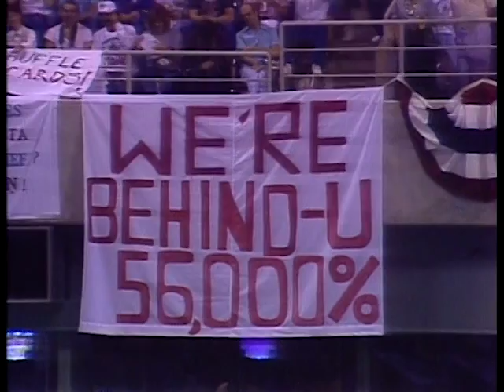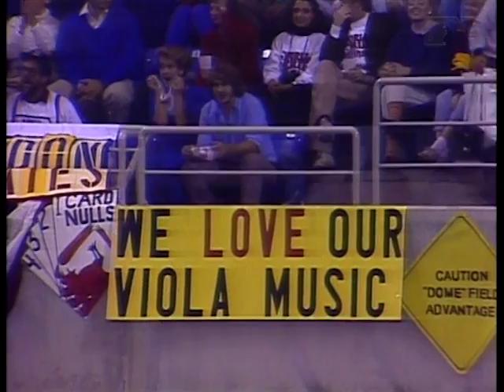1987 WS, Game 1: Cardinals @ Twins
In Game One of the 1987 World Series, St. Louis struck first with a run in the second, but Frank Viola was virtually unhittable the rest of the way, holding the Cardinals to just four hits and no runs the rest of the way. Meanwhile, Minnesota erupted for seven runs in the fourth, keyed by Dan Gladden's grand slam, en route to a 10-1 victory.